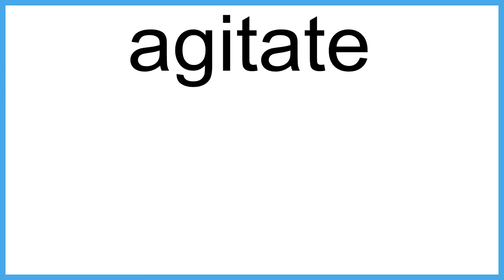agitate meaning | Vocabulary for Kids | Children's Dictionary | Learn English Vocabulary